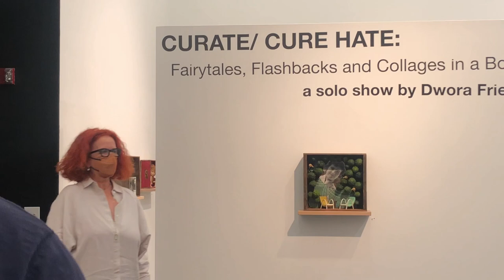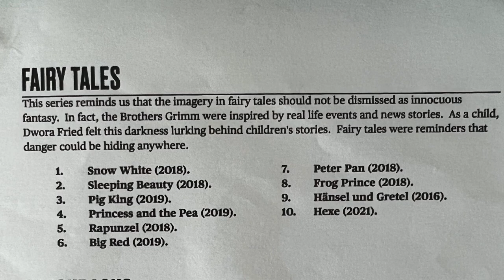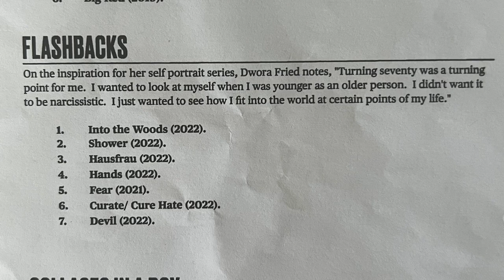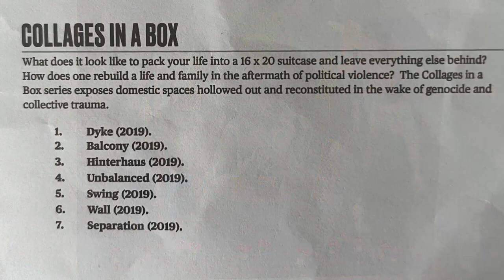GCC Art Gallery Walk Through by Dwora Fried 4/29/22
GCC Art Gallery Walk Through Curate/Cure Hate Gallery Walk. A solo Show by Dwora Fried at Glendale Community College in Glendale, CA on Friday, April 29, 2022.